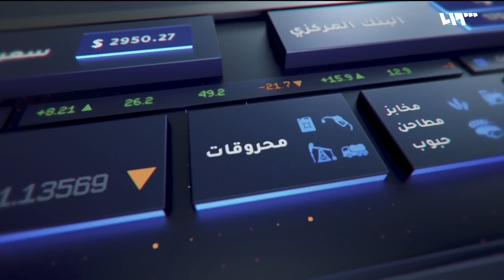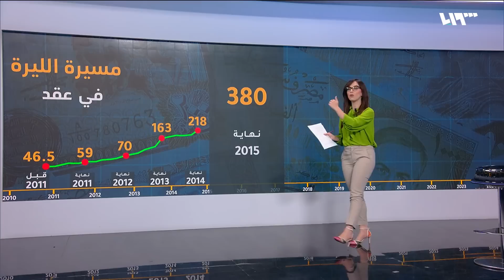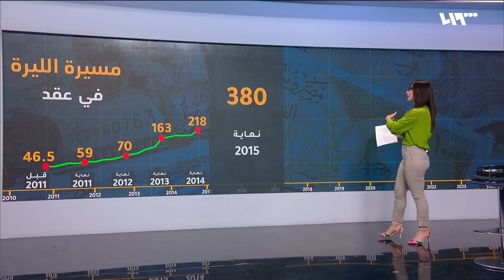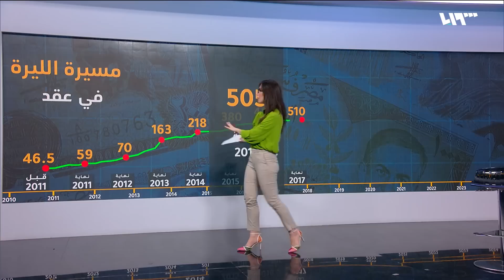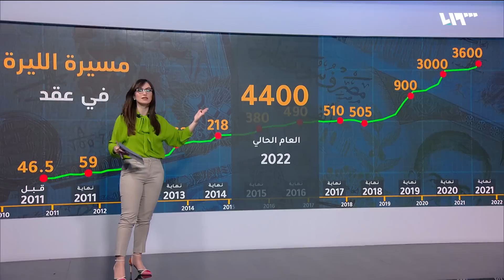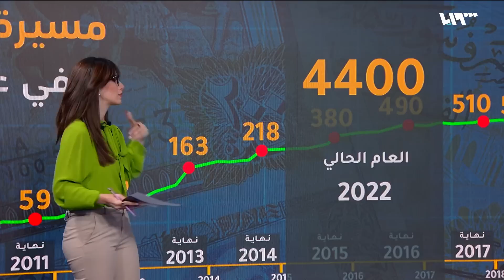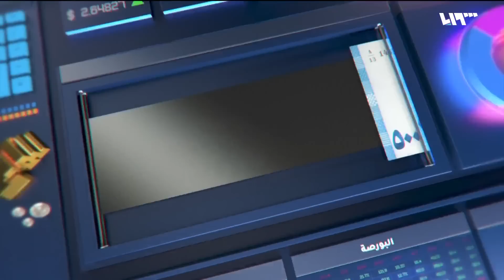الدولار يلامس 5 آلاف ليرة سورية والبنك المركزي يهدد | الثلاثاء الإقتصادي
أغلق سعر صرف الدولار في دمشق عند أكثر من 4400 ليرة سورية، طبعا هذا هو السعر المتدوال في السوق، لكن مصرف سوريا المركزي وكما جرت العادة لا علاقة له بذلك حيث أبقى السعر بنشرته الرسمية عند 2814 ليرة، وأضاف إلى ذلك تهديد نشره على صفحته في فيسبوك قال فيه إنه يتابع ويراقب بشكل مستمر لعمليات تداول الليرة في سوق القطع الأجنبي، وسيضع حد للمتلاعبين بسعر الصرف، لكن النتيجة كانت مزيد من الارتفاع.
اليوم سنناقش حلقة جديدة من مسلسل انهيار الليرة، وكيف انعكست على السوق المحلية الذي نشب به غلاء غير مسبوق لا يطيقه المواطن الذي لا يتجازو راتبه 150 ألف ليرة سورية في حين يبلغ ثمن تأمين حصته الغذائية ضغف هذا المبلغ، يضاف إلى إحكام النظام وأذرعه الأمنية القضبة على سوق الحوالات المالية التي يعتاش منها أكثر من 70 بالمئة من الشعب حيث ترفع شركات الصرافة أجورها بين الحين والآخر، دون أدنى محددات لذلك، والتسليم يكون بالليرة السورية وبالسعر الرسمي والذي يبلغ نصف السعر الحقيقي.
تقديم:
يارار إدريس